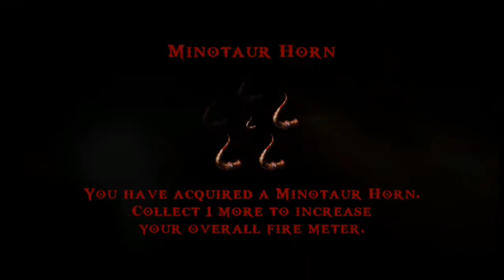God of War Ghost of Sparta | Part 4 | Tamil Gameplay | Night Nine Gaming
God of War: Ghost of Sparta is an action-adventure game developed by Ready at Dawn and published by Sony Computer Entertainment. It was first released for the PlayStation Portable handheld console on November 2, 2010. The game is the sixth installment in the God of War series and the fourth chronologically. Wikipedia

Series: God of War

Mode: Single-player video game

Nominations: VGX Award for Best Handheld Game, MORE

Platforms: PlayStation Portable, PlayStation 3

Awards: VGX Award for Best Handheld Game

Developers: Ready at Dawn, Santa Monica Studio